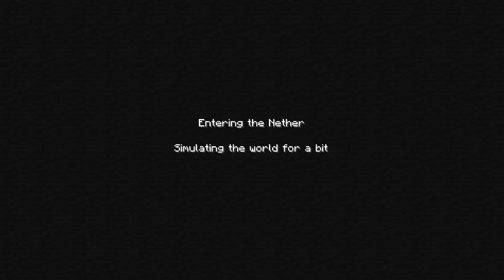Minecraft - The Evil Adventure | Episode 04 : Never say Nether again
La malédiction s'abat sur nous , pauvres fouuuuuus !!

J'ai aussi un chaine Twitch , si vous voulez voir mes lives , c'est içi :

Et j'ai aussi un compte Instagram , histoire de poster quelques photos bien sympas :D Allez faire un tour si le coeur vous en dis :3 :